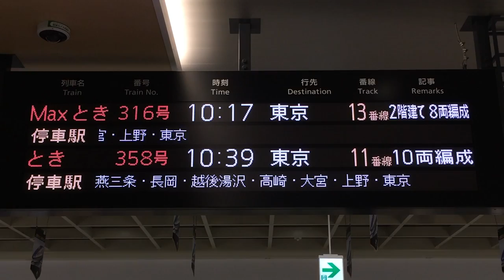新潟駅 新幹線 乗換改札口 発車標(LED電光掲示板)